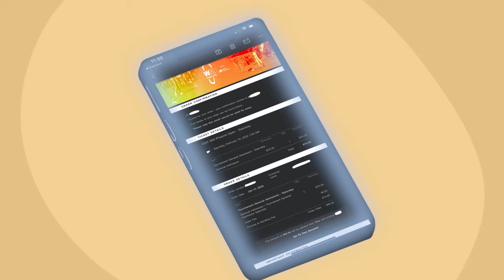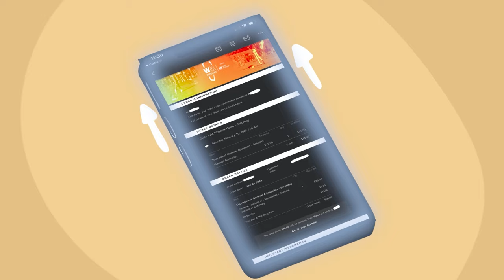How I Went MISSING at one of the BIGGEST PARTIES this year...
Yo! Check out the homie Connor Willey for the genuinely PERFECT voice acting!!